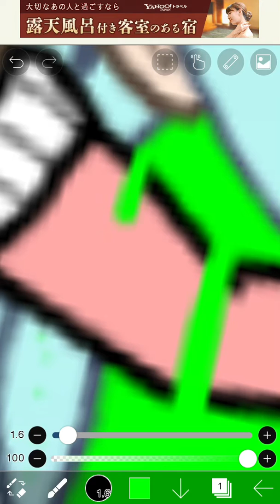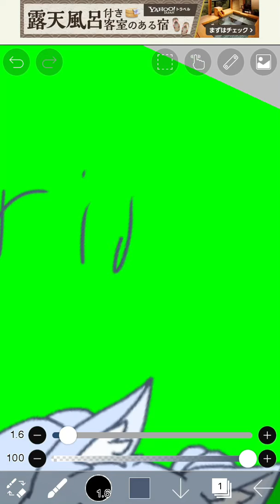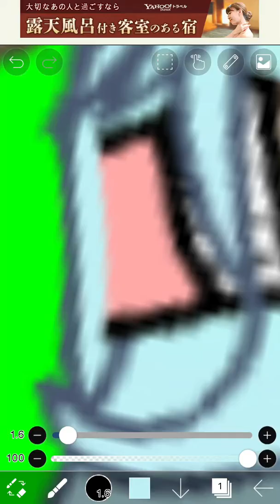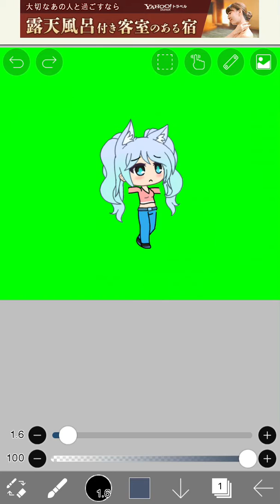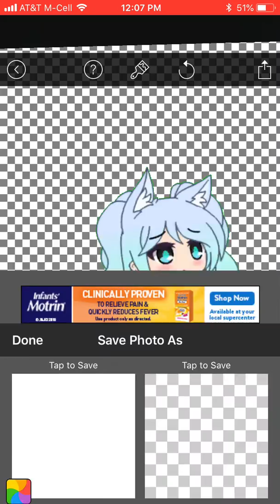Currently making a meme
That pose so far looks cringe 😂